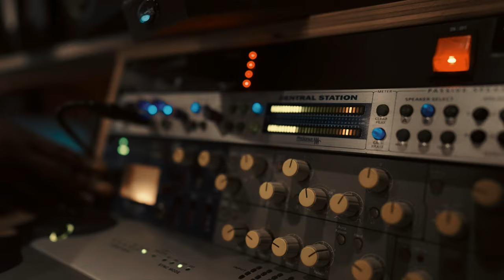1Six Capone "Say So" Ft. Pleazure (Official Video) Shot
1Six Capone "Say So" Ft. Pleazure (Official Video) Shot by @Coney_Tv